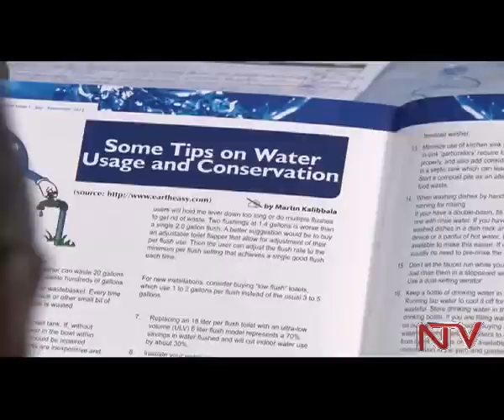New NWSC unit launched to check water loss and theft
The National Water and Sewerage Corporation has launched a new unit to help prevent water loss and theft as a way of mitigating losses. The creation of the Water Loss Prevention Unit (WALOPU) is seen an attempt to reverse monthly losses accruing from what it calls non -revenue water and illegal water activities.